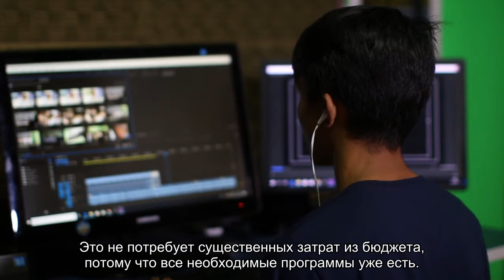Дефицит грамотных управленцев в медицине можно решить за 5 лет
laquo;Дефицит экономически грамотных управленцев в медицине можно решить за 5 лет без дополнительных бюджетных затратraquo;, mdash; заявил на заседании подкомитета Госдумы по совершенствованию медицинского образования, развитию науки и новых технологий в медицине его руководитель, депутат Александр Прокопьев.